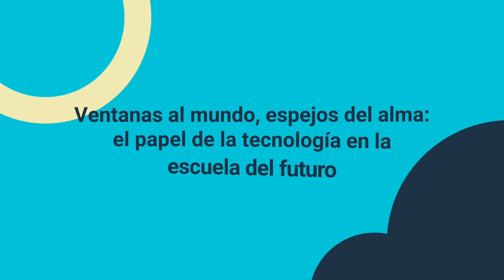Ventanas al mundo, espejos del alma: el papel de la tecnología en la escuela del futuro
Un buen sistema educativo debe ofrecer a los niños espejos que reflejen quiénes son, ventanas para descubrir nuevos horizontes y puertas para cruzar hacia otras realidades”. En esta conversación, la investigadora Carmen Strigel nos comparte cómo la tecnología puede hacer posible esa visión, apoyando a los docentes, reduciendo desigualdades y humanizando el futuro de la escuela.

00:00 Inicio
00:15 Soñando la escuela del futuro
04:07 Qué hacer para que la tecnología marque la diferencia
08:25 Tangerine: haciendo el sueño realidad
13:35 Una tarea monumental pero posible